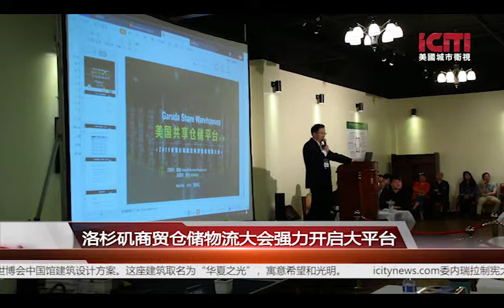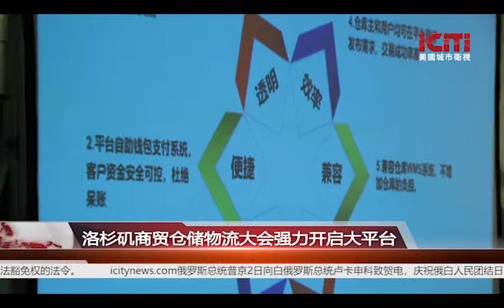洛杉矶商贸仓储物流大会强力开启大平台/地方新闻 美国城市卫视